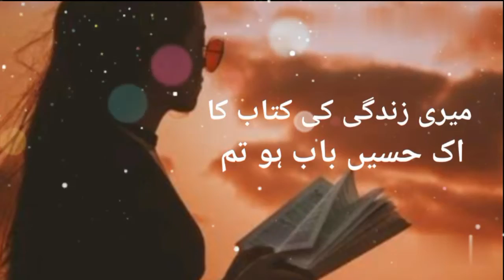Zindagi ban gaye ho tum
My poetry written by me